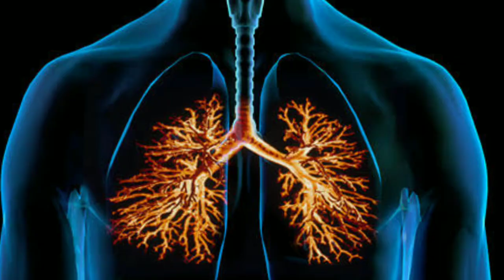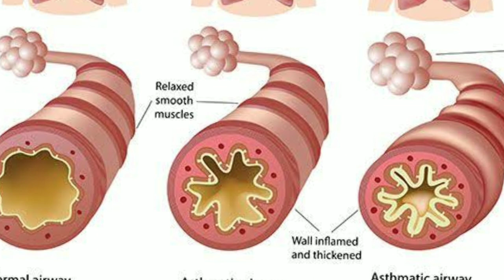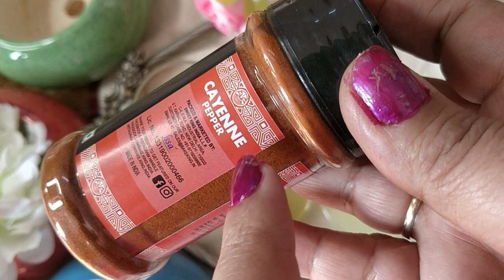अस्थमा का घरेलू ईलाज II दमा अस्थमा का घरेलू उपाय IIअस्थमा को जड़ से खत्म करने के उपाय I Punita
Hi Guys!
   Asthama ke gharelu Upay I Asthama ko kaise theek karen I Bronchitis treatment

Holistic health with punita channels main aims to give you simple home remedies for all diseases and cure by natural way of life.
This video is all about most common and very big  problems in our country that is Bronchitis , asthma and commonly known as dama ki bimari , specially in children's and male . Asthma is a chronic disease that causes difficulty in breathing . It is common among children of age 4 and below 15 years . But if you don't pay attention , it may lead to bigger lungs malfunctioning

    Find out what are the causes of asthma , how can it be resolved and how can you play your part in curing and removing asthma permanently through ayurvedic home remedies in Hindi .
Today's Topic -  Asthma treatment. Good Luck!
Remedies  : - 1 ) Take one small onion +two inches of ginger + 8-10 Basile leave  grind them in a mixture and make juice  and take glass of warm water add this juice and add one teaspoon of honey mix well drink every day after breakfast

Remedies : - 2 ) take two tablespoon of organic honey + bhimseni camphor powder mixed well  put them in glass jar and smell this aroma in every hour

Remedies : - 3 ) take glass of warm water add 1/2 Teaspoon cinnamon powder + one teaspoon ginger juice + one teaspoon lemon juice + 1/2 Tablespoon Cayenne pepper mix well and drink this after dinner

Remedies : - 4 ) take little bit of rose merry oil + nutmeg powder a pinch mix well in your hand and massage thoughouly on chest ,  back ,  neck and all over ( you can also take mustard oil+ 7-8 garlic cloves boil them together and add nutmeg powder )

Remedies : - 5 ) take two tablespoon ajwain + bhimseni camphor in a clothe make potly and give hot sekai in affected areas of body

TOPICS:
holistic health with punita
punita jha
asthma ka gharelu upchar
dama asthma ko theek karn e ka gharelu ilaj
dama rog ka ilaj
asthma ko jad se theek karne ke upay
asthama ka kaise karen jad se ilaj
best treatment of asthama
asthama treatment
dama ko hamesha ke liye theek karne ka gharelu ilaj
 home remedies of bronchitis
 asthama ka gharelu ilaj
asthama aur dama ko jad se hamesha ke liye theek karne ka gharelu upay
asthama treatment
asthama ki problem ko theek kaise karen
asthama
ke dard  ko theek karne ka home remedies
asthama ke lakshan aur ilaj
asthama  ka desi ilaj
  symptoms of asthama
  asthama theek karne ke gharelu upay
asthama ko 100% jad se khatam karne ke gharelu upay

About Me:
My name is Punita Jha. I am Beauty and Wellness Consultant by profession and an enthusiast at sharing my knowledge with the world. My channel name is Holistic Health With Punita, the name itself says everything. This is where we empower holistic health therefore, I will give you all secrets of living a healthier life (Best of nature & science) and enriching real beauty (No false promises, just simple & honest beauty) with lots of why’s and how’s. Lots of natural recipes for healthy living. We'll also discuss detailed information of different lifestyle diseases and cures through natural home remedies and products. I am always open to your suggestion and reaction. I hope your enjoy and learn something through this channel.

___________________________hi_______________________________________________________